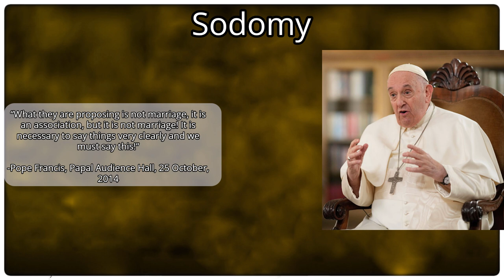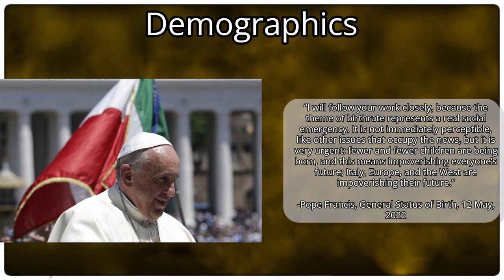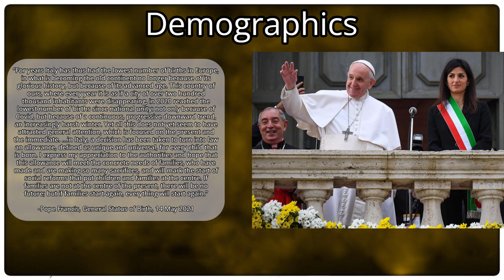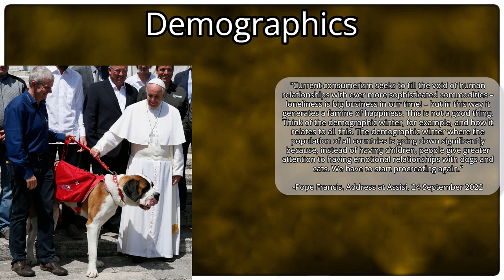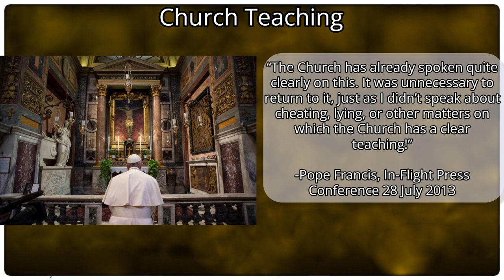Pope Francis, In His Own Words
A collection of verbatim quotes from the Holy Father, Pope Francis, on a variety of issues of contemporary relevance such as gender, women's ordination demographics.